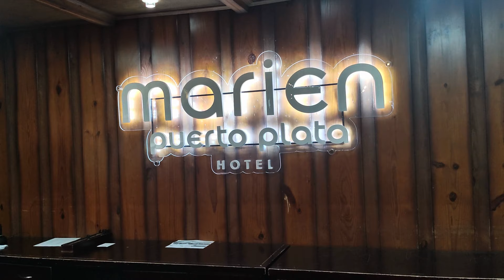AGUACEROS SEGUIRAN ESTA NOCHE Y SE ESPERA SIGAN AFECTANDO EL PAIS ESTE JUEVES CON INUNDACIONES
Las lluvias continuaran afectando el pais. Vaguada y baja presion nos afectan.

Twiter   @FholguinC
Meta o Facebook Clima y tiempo atmosferico
Conviértete en miembro de este canal para disfrutar de ventajas: